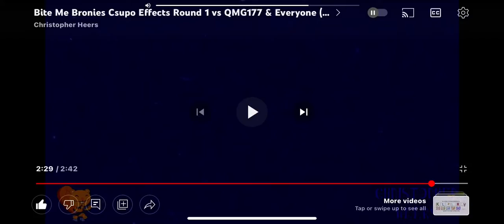(REMASTERED) Bite Me Bronies Csupo in Organ V3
This is a remastered version of 2 of these videos. One from January 7, 2019 & the other from November 14, 2019. The one from January 7, 2019 was used on my old phone and the other one from November 14, 2019, was on my screen recorder, but didn’t sound good. Credit to Christopher Heers. And it’s been 3 years of this surprisingly.